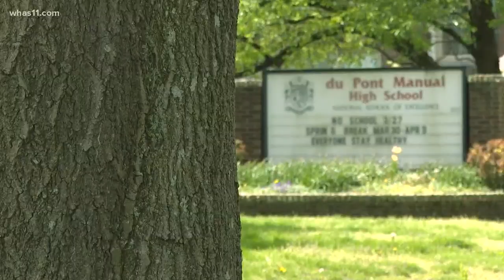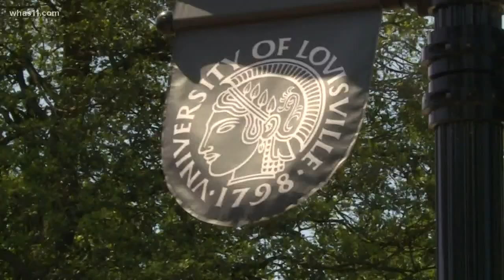High school seniors choosing colleges without visits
High school seniors who are headed to college will soon decide which school they will attend